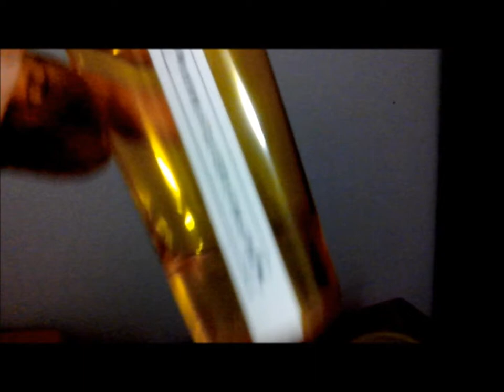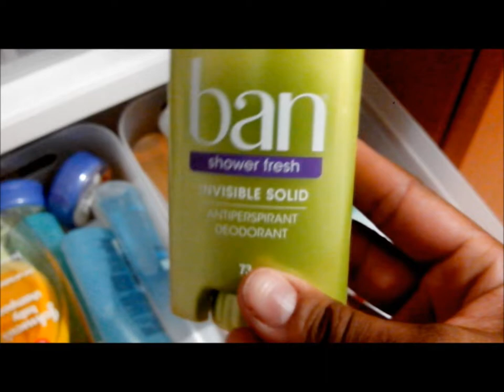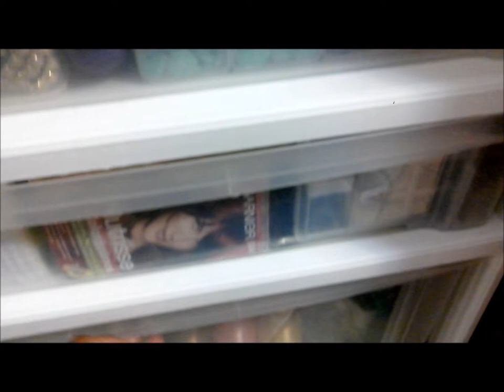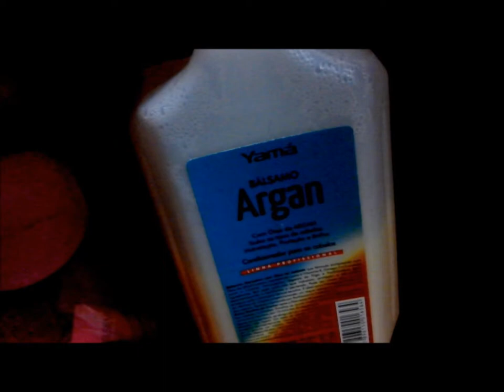Como eu organizo meus produtos cosméticos | Marfim Rosa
Mostrando onde eu guardo meus cosméticos...